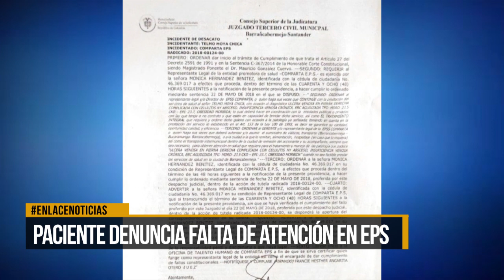Un paciente denuncia falta de atención de su EPS